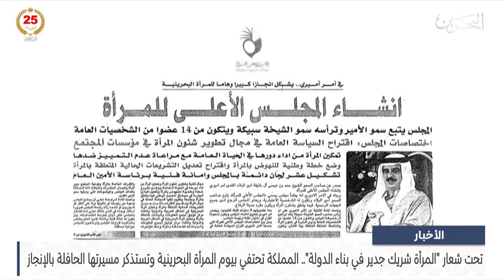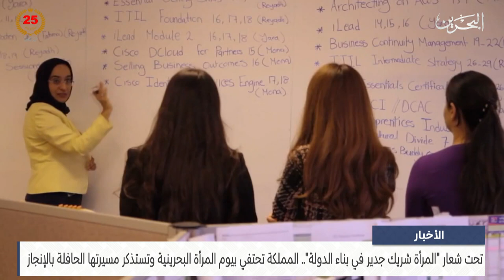البحرين مركز الأخبار : المملكة تحتفي بيوم المرأة البحرينية وتستذكر مسيرتها الحافلة بالإنجاز